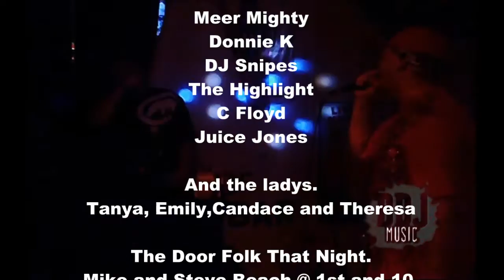Bizerk Da Jerk - Live - Aint no other cracker